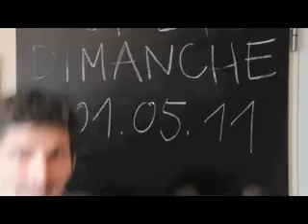SUPER-TV émission 12 !!!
SUPERPROD est fière de vous présenter l'émission la plus nulle de SUPER-TV !!! exoplanète, extra-terrestre, Kate, William, et même les petits chatons ... A SUPEr-DIMANCHE prochain !!!